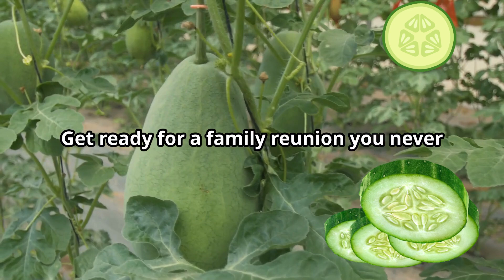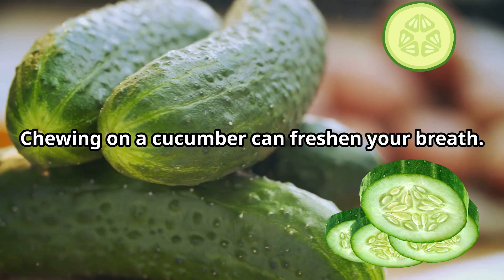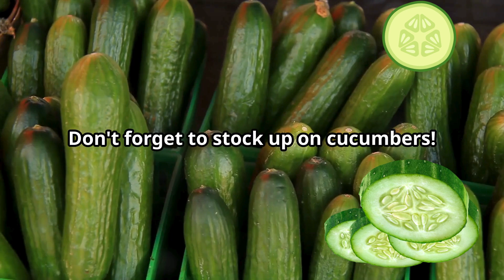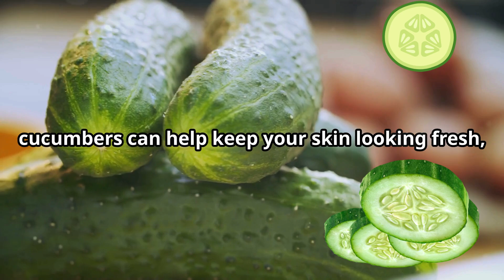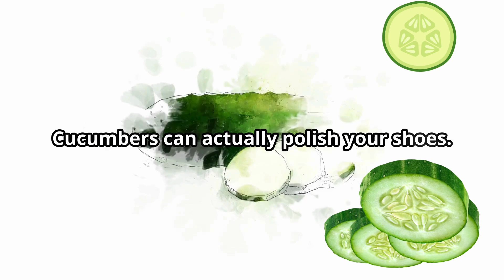15 Fun Facts About Cucumbers You Didn't Know!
Discover the amazing world of cucumbers with our fun and surprising facts! 🌱🥒 Did you know cucumbers are composed of 95% water and are more hydrating than watermelons? Learn why they’re perfect for hot weather snacks, their relation to melons, and their benefits for skin and health. From reducing puffy eyes to freshening breath, cucumbers are truly versatile. Plus, find out how they can clean stainless steel, soothe sunburns, and even polish shoes! Join us as we dive into the history, health benefits, and quirky uses of this incredible fruit.

Timestamps:

00:00:00 Intro
00:00:33 Cucumbers are Practically Water!
00:00:47 The Melon Family Reunion!
00:01:04 Spa Day with Cucumbers!
00:01:20 Older Than Your Grandpa!
00:01:37 The Breath Mint You Never Knew!
00:01:51 The Nutritional Powerhouse!
00:02:04 The Cleaning Superstars!
00:02:20 Sunburn Soother Extraordinaire!
00:02:31 Cucumbers are Fruits!
00:02:49 Hangover Helper?
00:03:04 The Magic Eraser!
00:03:18 Cucumbers for Glowing Skin?
00:03:36 Cucumbers and Weight Loss!
00:03:50 Fighting Disease with Cucumbers!
00:04:08 The Shoe Shine Surprise!
00:04:18 Outro